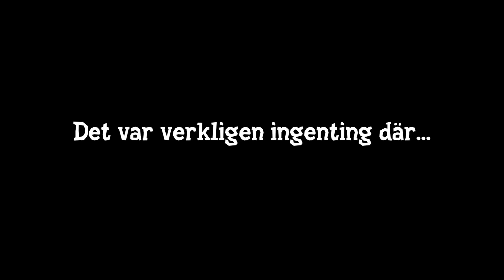DÖDSPORTALEN! Cube World Co-op #3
► Spel: Cube World (Steam)